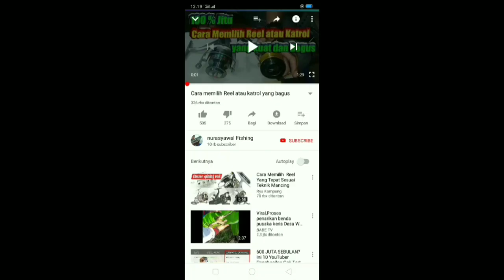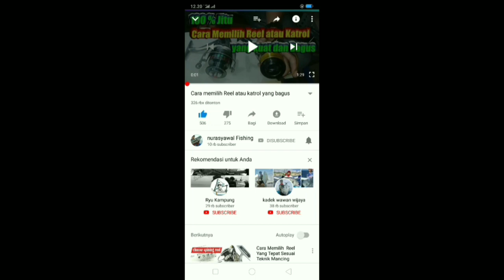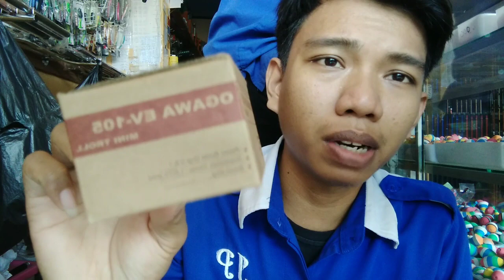Review Reel Pancing Mini Trolling, Keren Kuat